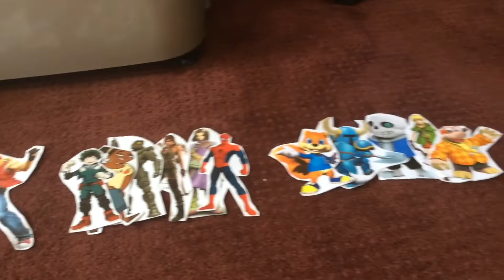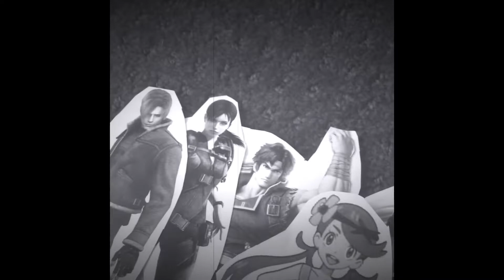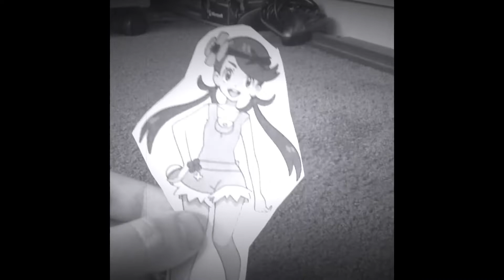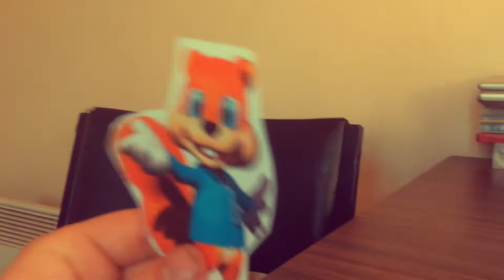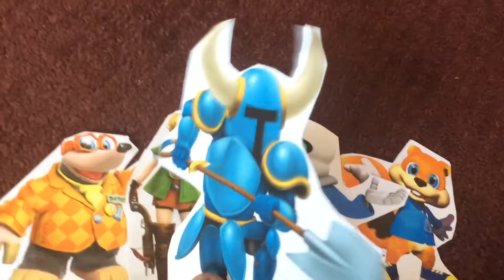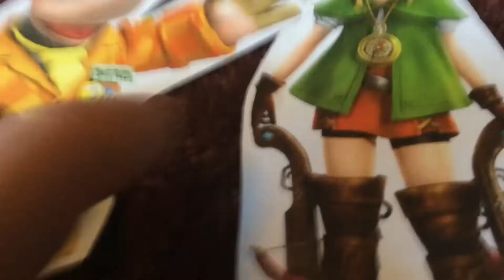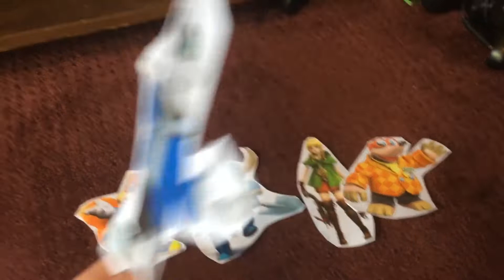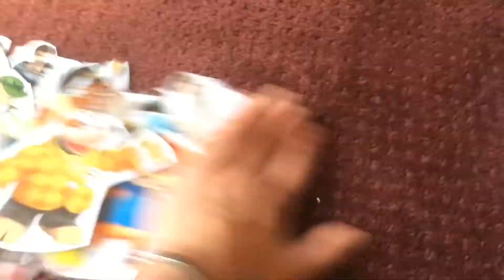Total Drama Nintendo: The Ultimate Throwback (S20 - EP17)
Episode 17 - A Classic Challenge